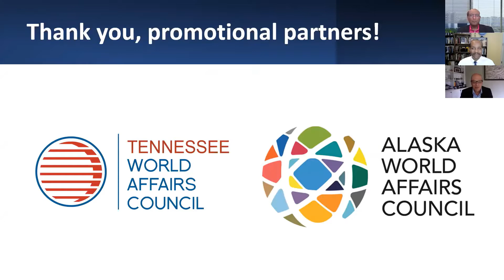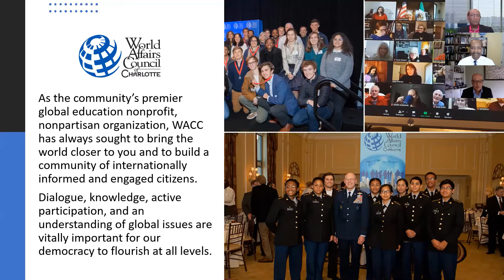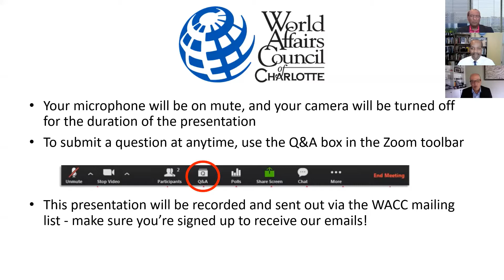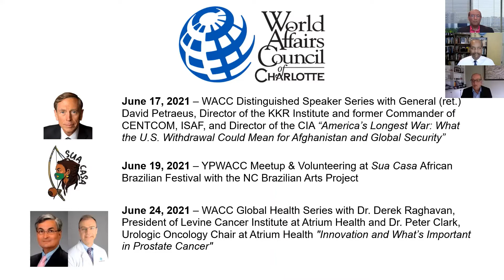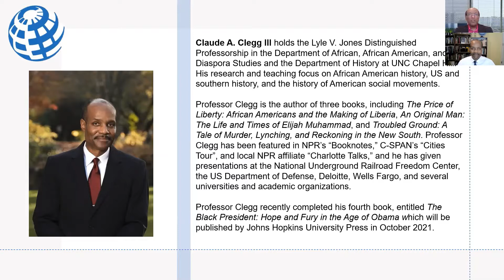"From Africa to America: A Journey Through Black History" with Dr. Claude Clegg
On June 19th, the United States will celebrate Juneteenth, a holiday observing the emancipation of American slaves. As a country, we have seen the complexities and challenges faced by the African-American community, particularly in the face of routine discrimination, injustice, and ongoing racial tension. Join the World Affairs Council of Charlotte on June 9th as we learn from Dr. Claude Clegg's presentation "From Africa to America: A Journey Through Black History" and hear how we can all work to better support diversity and inclusion efforts.

Claude A. Clegg III holds the Lyle V. Jones Distinguished Professorship in the Department of African, African American, and Diaspora Studies and the Department of History at the University of North Carolina at Chapel Hill. His research and teaching focus on African American history, US and southern history, and the history of American social movements. Previously, he taught history at Indiana University at Bloomington, where he also chaired the History Department (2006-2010) and served as the Associate Dean.

Professor Clegg is the author of three books, including "The Price of Liberty: African Americans and the Making of Liberia," "An Original Man: The Life and Times of Elijah Muhammad," and "Troubled Ground: A Tale of Murder, Lynching, and Reckoning in the New South." These works have been reviewed in the New York Times, Washington Post, Los Angeles Times, the Journal of American History, and other outlets. Additionally, Professor Clegg has been featured in media venues such as NPR’s “Booknotes,” C-SPAN (“Cities Tour”), and “Charlotte Talks,” and he has given presentations at the National Underground Railroad Freedom Center, the US Department of Defense, Deloitte & Touche LLP, Wells Fargo Bank, and several universities and academic organizations. Professor Clegg recently completed his fourth book, entitled "The Black President: Hope and Fury in the Age of Obama" which will be published in October 2021.